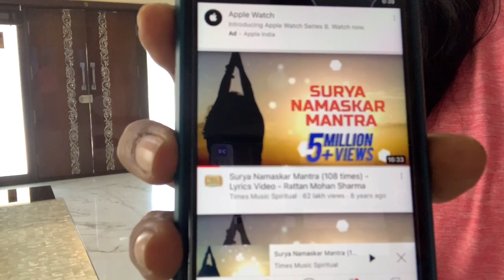సూర్య నమస్కారములు||Sun Salutations||Telugu Vlogs||Life is Beautiful||A Beautiful day with Bindu